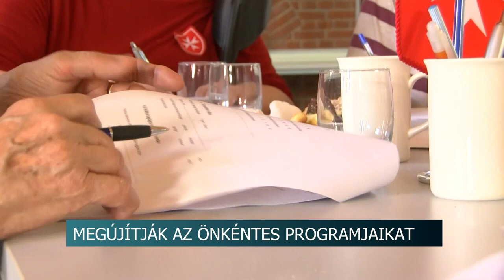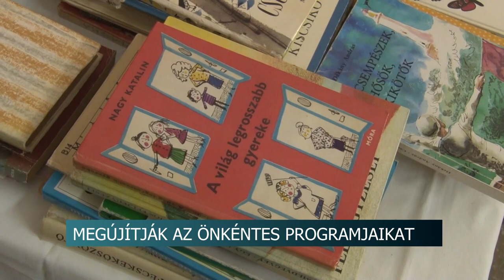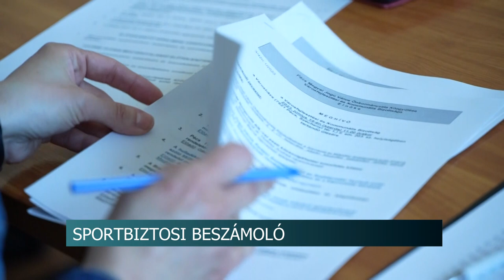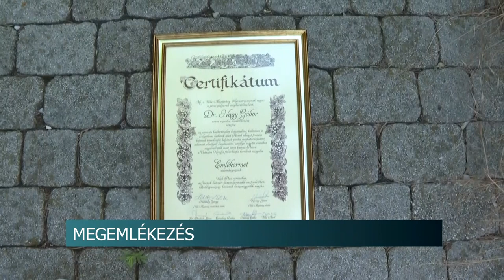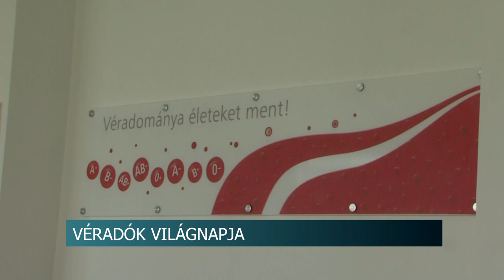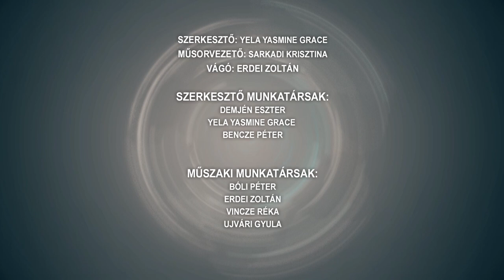Híradó - 2023.06.15.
Tartalom:
- Nyit a szekszárdi strand - teljesen felújították a medencéket a szakemberek
- Már tart a kötelező akciózás a boltokban, hamarosan pedig elkészül az online árfigyelőrendszer is
- Biztonságosan az Iskolába - közlekedésbiztonsági programot tartottak Szekszárdon
- Egyre több a szabályszegés az utakon
- Megújítják az önkéntes programjaikat - egyre nehezebb helyzetben a Máltai Szeretetszolgálat
- Szekszárdon rendezték meg az U12-es korosztály Dél-dunántúli Régió egyéni pályaversenyét
- Turizmus-vendéglátás és gépészeti vizsgák zajlottak
Regionális hírek:
- Milliós havi fizetés, 6 oldalas beszámoló - A pécsi sportbiztos tevékenysége a bizottság napirendjén
- Francia nyelvet tanuló iskolások a Francia emlékműnél - a napóleoni csatákban elesett Pécsen eltemetett katonákra emlékeztek
- Véradók Világnapja június 14-én - Pécsen külön ajándékokkal várták a donorokat